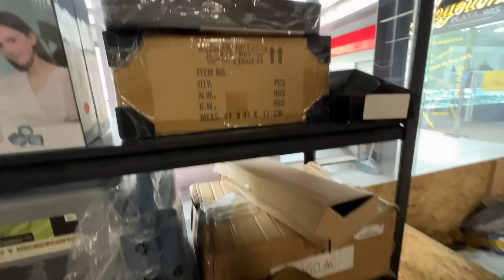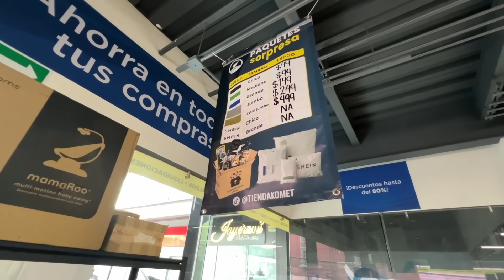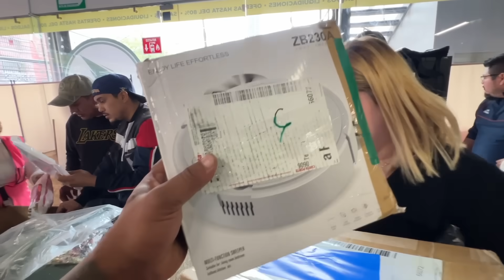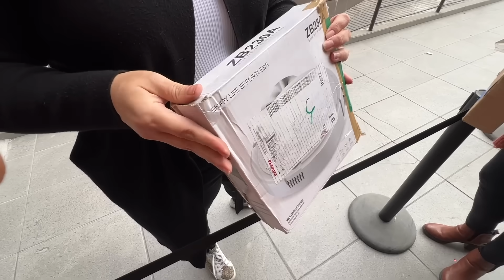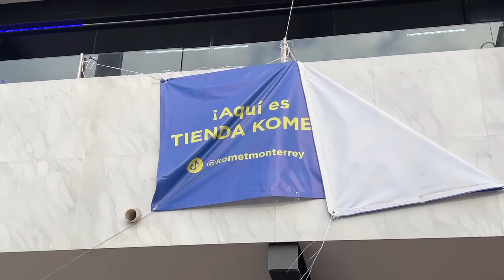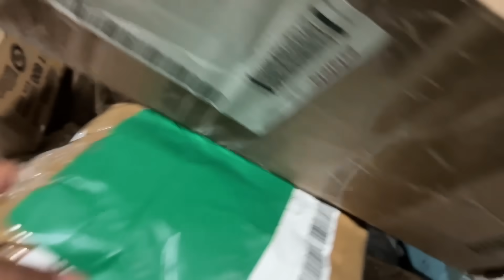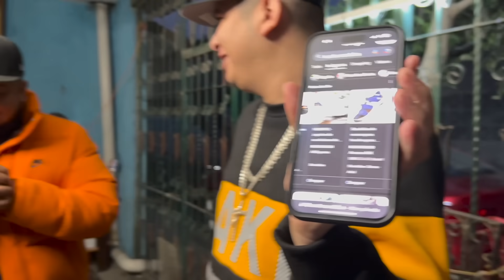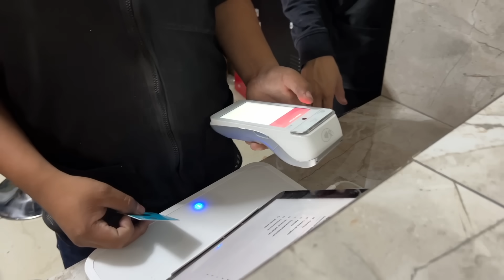CAJAS MISTERIOSAS con POCHIS DE LA GRANJA TIENDA NUEVA parte 2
encontramos una tienda nueva de cajas misteriosas en el centro de monterrey e invertimos 2mil pesos no vas a creer todo lo que nos salió

HECHO EN LA GRANJA
CHRISTIAN RODRIGUEZ